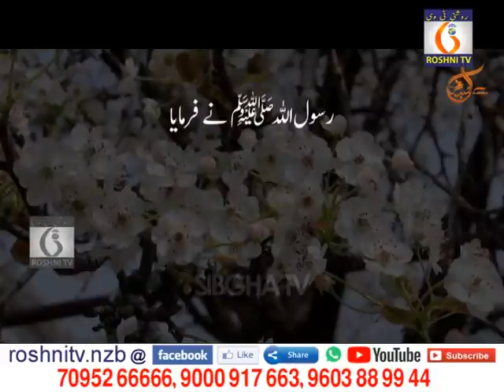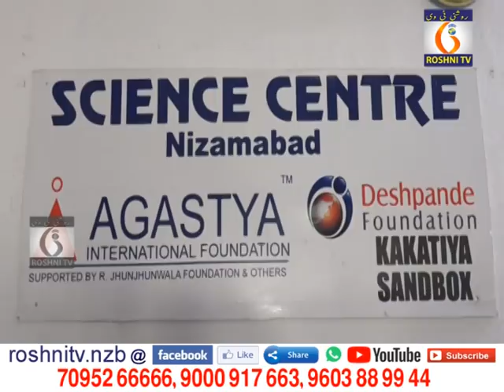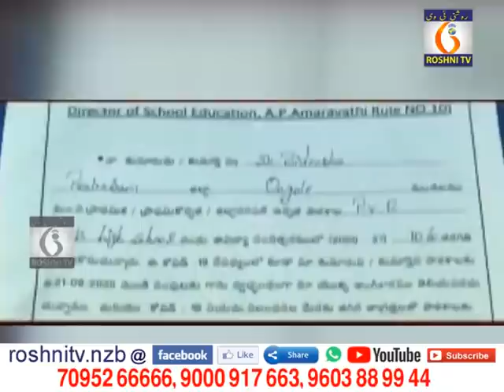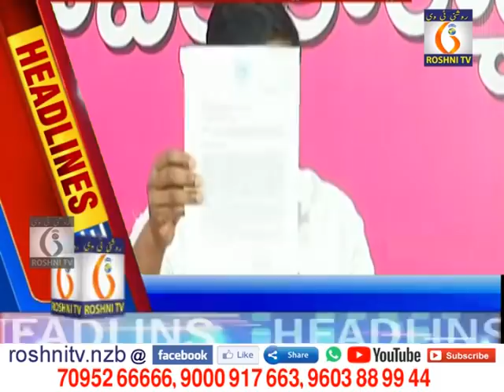Roshni tv Daily news || 26 08 2021 || 9 pm